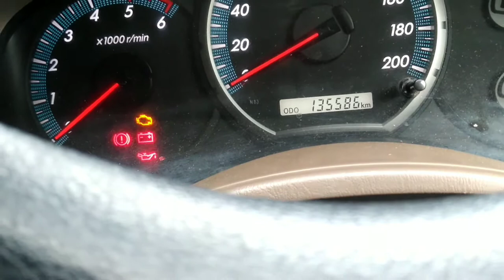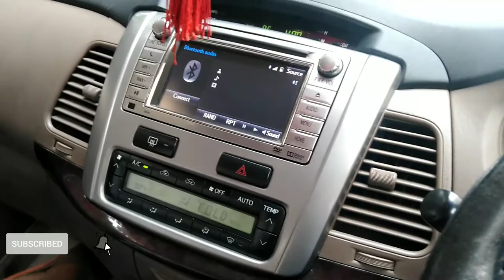Toyota Innova 2014 model for sale। Second hand innova car। Direct from owner। The vehiclez।।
Dosto iss barr main apke liye laya hu ek family car toyota Innova dosto gadi ki jitni tariff kru utni km h bhot he well maintained car h up 78 number h but car owner nai ye number Ghaziabad number m registered karaya hua h jisse apko transfer related koi problem nhi hogi gadi 2014 model h original paint h pura gadi ke all features working h gadi m khi bhi koi kaam nhi h

                         (Car owner)

The vehiclez
From :-Ghaziabad (up) (India)